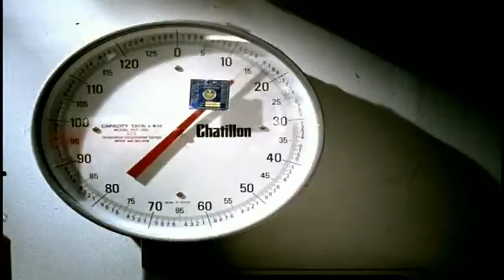Akon Locked Up ft Styles P